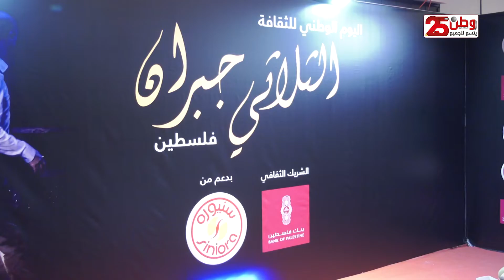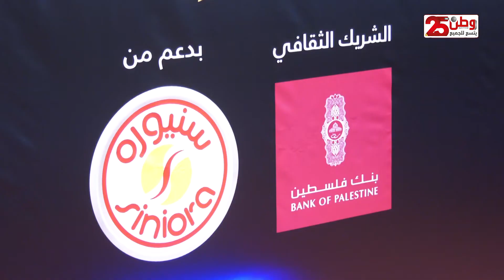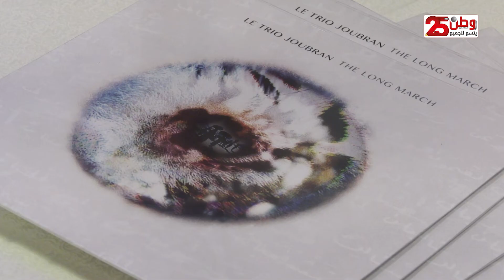بالشراكة مع بنك فلسطين... " جفرا " تحيي حفلا موسيقي للثلاثي جبران في ذكرى ميلاد الراحل محمود درويش